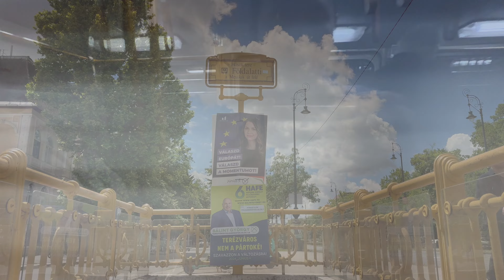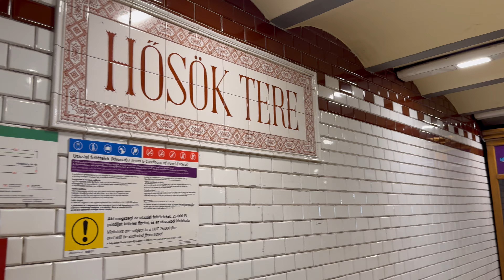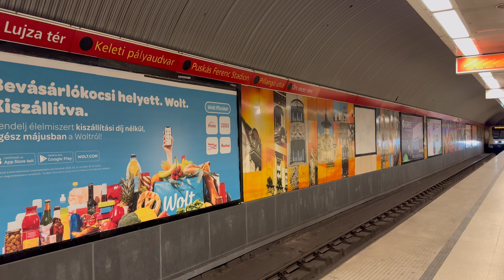BUDAPEST City Park | OFW in Hungary | Heroes Square | 4K ENG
In this final episode of my Budapest Series, let’s take it slow and chill under the sun at City Park located at the heart of Budapest.

We’ll stroll around the Museum of Ethnography, Heroes Square, House of Music, and more!

A very good DIY for half of your day in Budapest! Plus I was able to meet some OFWs as well!